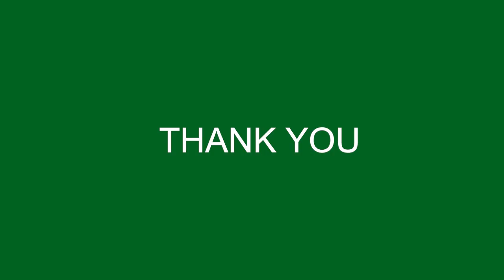My Work Ethic Surpasses Any NFL Rookie and Veteran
In this video, Kalil Pimpleton, discusses his road to the NFL after only receiving 2 division 2 offers and 2 division 1 offers coming out of high school. Kalil also discusses being featured in the hit football show Hardknocks on HBO and his NIL deals. Lastly, Kalil talks about his unfortunate departure from Virginia Tech and how he became the star at Central Michigan.